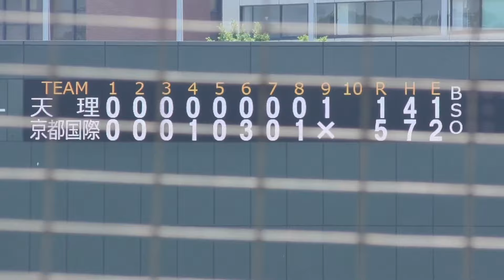'24近畿の春を制した京都国際！エース、中崎琉生投手の天理戦での奪三振シーン！《令和6年度 春季近畿地区高等学校野球大会》